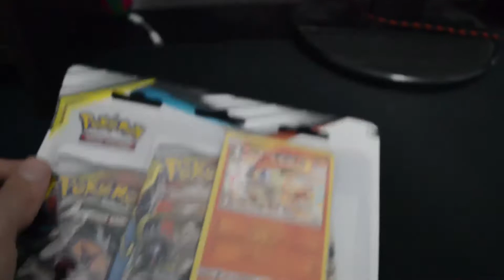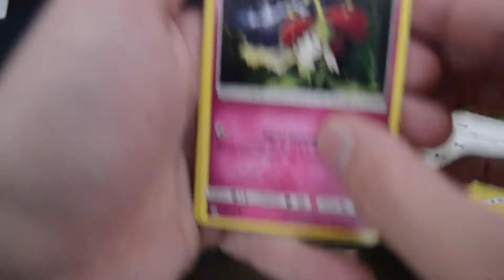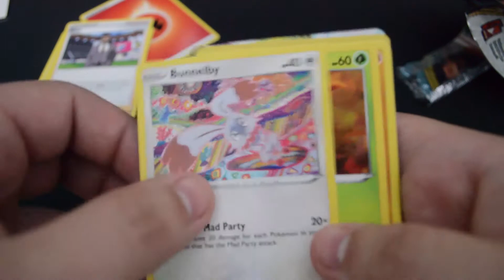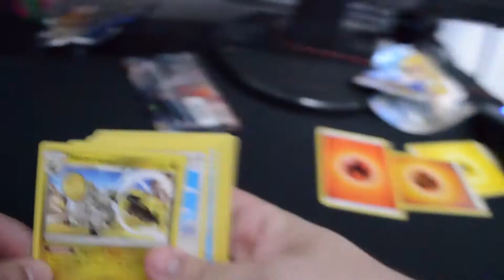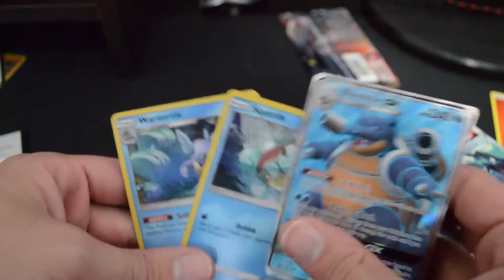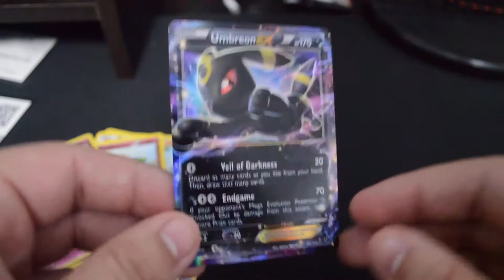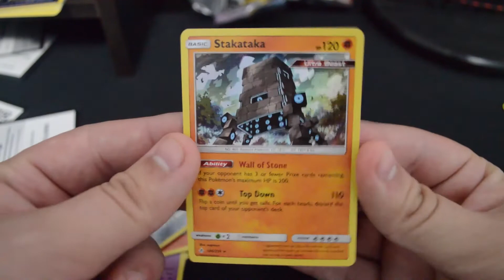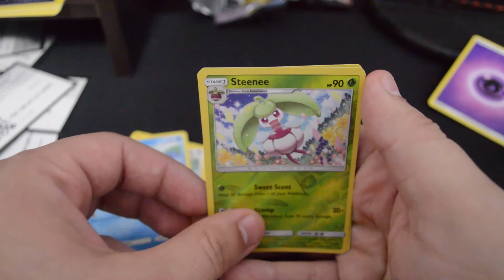G2G Finally Opening more Pokemon Card!!! with NiftyBooth!!! (Part 1)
This first of 2 new videos the G2G channel finally begins opening pokemon cards again!!! My Friend Nick has recently gotten into the pokemon card scene and of course came to his buddy Jack, the expert, to open them up!

If you enjoyed the video make sure you leave a like and if you are new to the channel make sure to subscribe and hit the notification bell so you can be the first to know when we post a new video or go live!